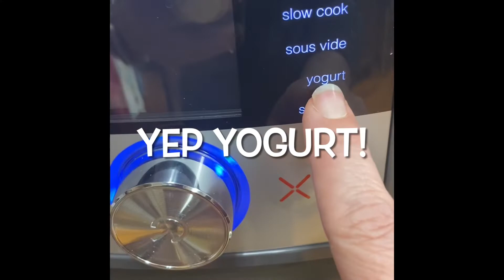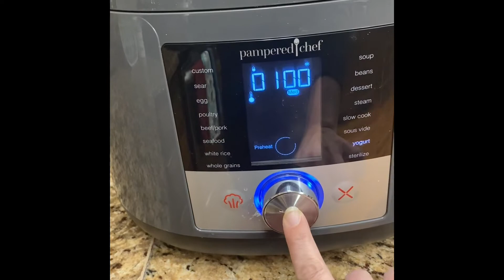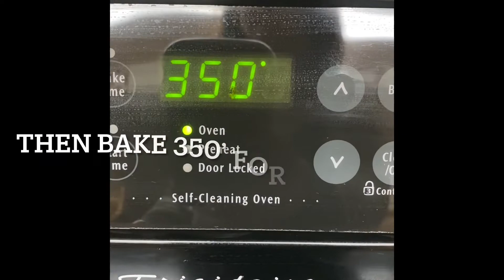Hawaiian Buns so good I’ll never buy hamburger buns again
I had so much fun making these sweet tasty buns and you will too. Perfect addition for summer cookouts!

**To purchase any of the PC products you see here just click on the link**